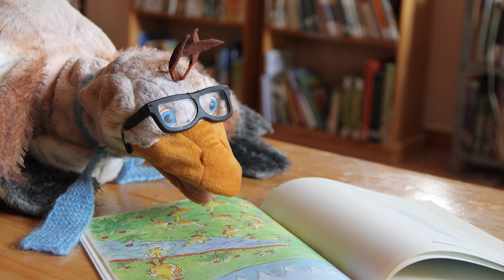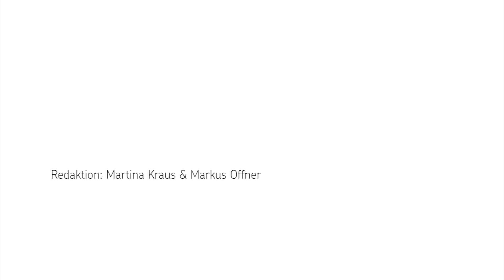St. Martin 2015: Auguste reist nach Bolivien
Ob groß ob klein, jeder kann Sankt Martin sein! Hier der Film zum Martinsfest für Kita und Gemeinde aus dem Kindermissionswerk "Die Sternsinger": Die Wildgans Auguste reist für Sankt Martin nach Bolivien und wird dort zur Freundin von Kindern, die es nicht leicht haben, weil sie anders reden und andere Sachen anhaben, als die Kinder in der Stadt. Aber, schaut selbst ...